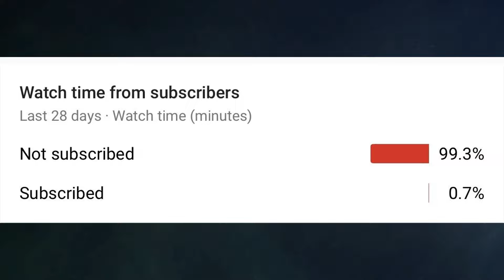The Rare Locks of UFC 309 (These will 100% Happen)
The Rare Locks of UFC 309 (These will 100% Happen) Full Card Oliveira vs Chandler, Nickal vs Craig, Araujo vs Silva, Ruffy vs Llontop and more.

110% the Rarest Predictions on Youtube!

00:00 - Intro
01:00 - #1
02:35 - #2
03:32 - #3
05:04 - #4
06:14 - #5
07:48 - Rare Outro (Like & Sub)